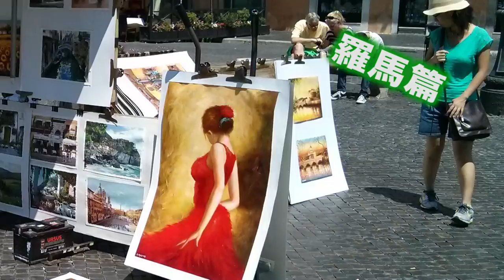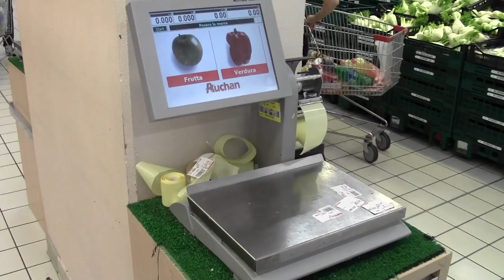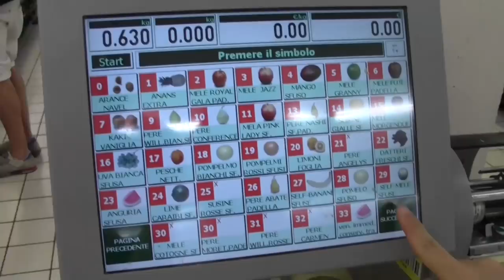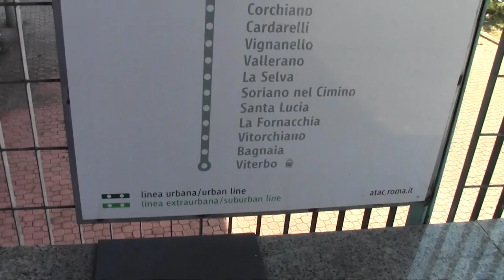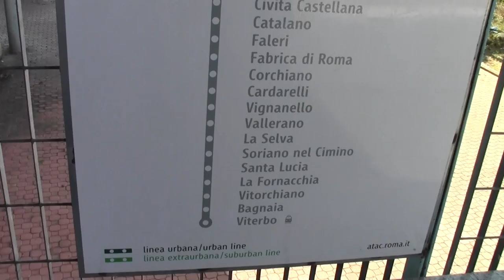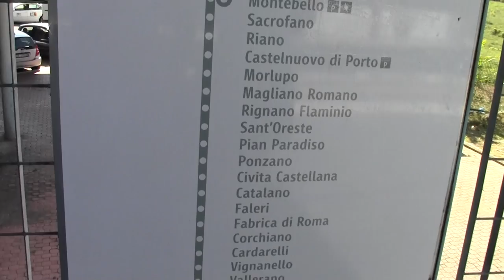【 旅遊大誌 － 意大利 】羅馬 上篇 | One City One Day | Day 1 is Rome | Part 1/2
From Rome to Siena to Florence to Pisa to Monterosso to Cremona to Venice to Cortona and back to Rome. This is the beginning.

Music
- Super Mario Galaxy OST
- Chasing Cars (cover by Francesco Bassi)

- Trip Italia 2014 -
July 14  In the sky
July 15  Rome
July 16  Rome
July 17  Siena
July 18  Florence
July 19  Pisa
July 20  Monterosso
July 21  Cremona
July 22  Venezia
July 23  Cortona
July 24  Rome
July 25  Return rental car safely